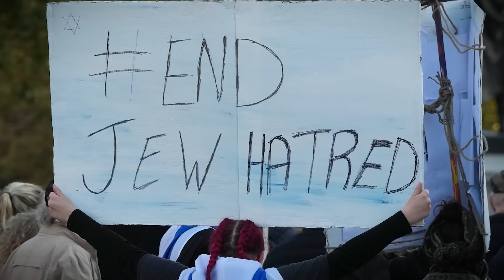Progressive Jews in America Feel Lost Amidst Growing Antisemitism on the Left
One major result of the Hamas attack and subsequent war in Gaza has been an alarming rise in antisemitism, notably from the left in America. From student groups on college campuses, to Jews attacked at rallies - with groups like Democratic Socialists of America promoting pro-Hamas rallies, it's left progressive Jews wondering what's going on in their world.